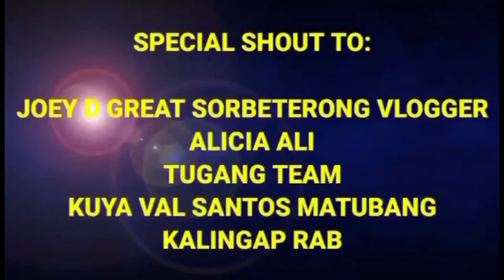Weekend Bonding Before Pandemic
Traveling with family can be one of the most enjoyable journeys you can have together, from the start of a vacation to long after you've returned home. While travel allows families to strengthen their bonds, children benefit from fresh experiences, and adults get a better understanding of their surroundings.

Editor: Canva.com